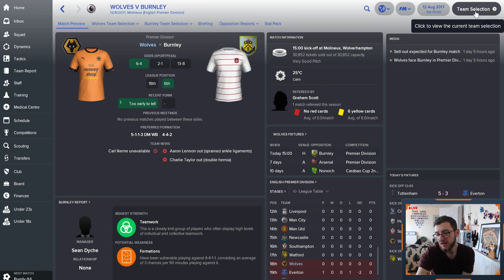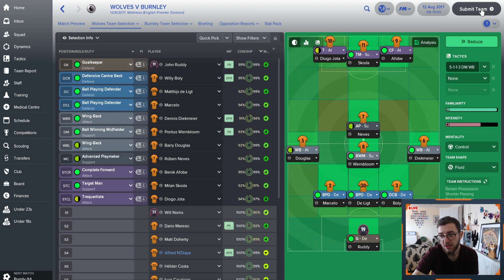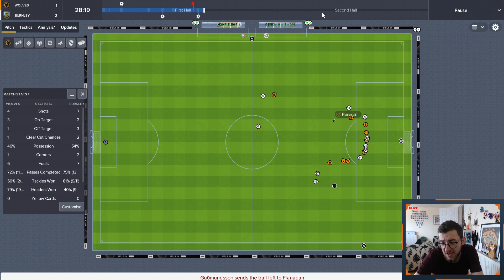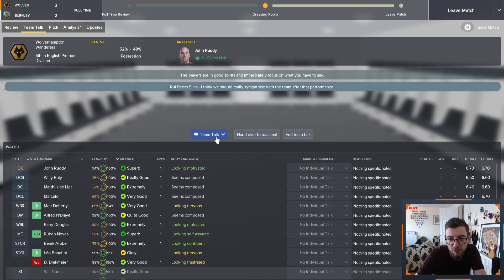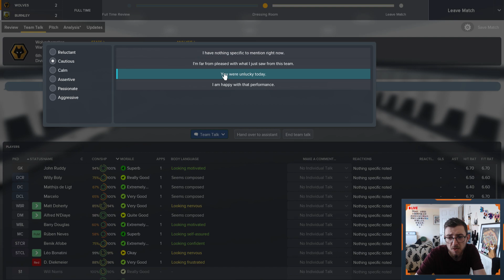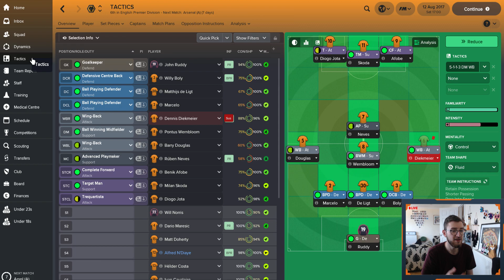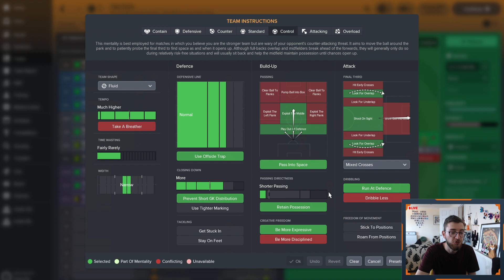Football Manager 2018 - Wolves In the Premiership Episode 3 - Wolves vs Burnley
Makeshift Gaming – AKA Ross

I enjoy making videos that can be watched in the background without too much concentration.

I mainly create Football Manager Videos but will be venturing out into Rocket league and various other games in the coming months.

This lets me know that my audience likes the content in which I create.

I'm Using an updated version of Football Manager 2018 and all the information can be found on these sites below.

Please do check these websites out and show your support for a group of individuals who take so much time and effort to provide us with updates that keep our game up to date and enjoyable.